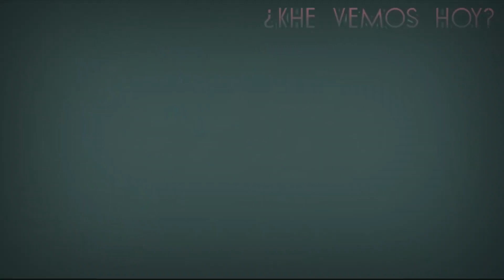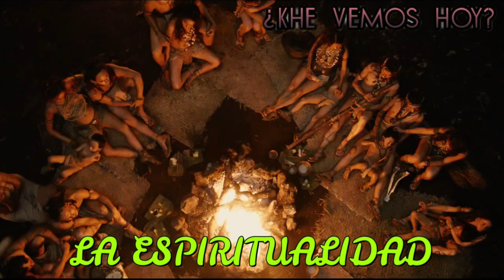😰TRIBU SANGUINARIA CAPTURAN A HOMBRES COMO SACRIFICIO A DIOSES☀️RESUMEN EN 18 MINUTOS -APOCALYTO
KHE VEMOS HOY así que trae tus palomitas, acomódate bien y entra a ver muchos resúmenes de películas y series.

En esta ocasión te traemos la película llamada Apocalypto del año 2006

0:00 Intro
0:46 Resumen
17:59 Bye